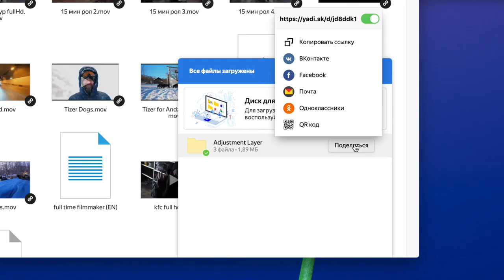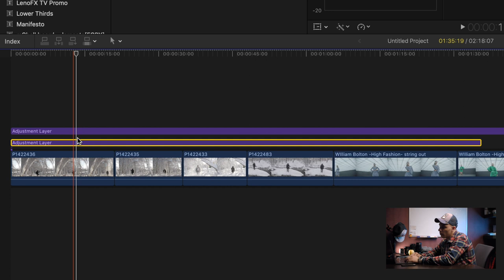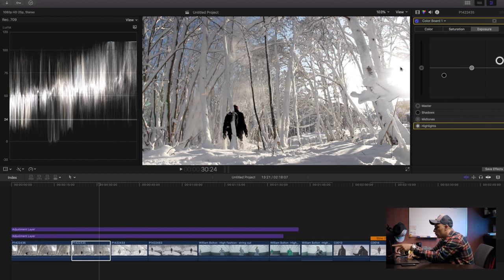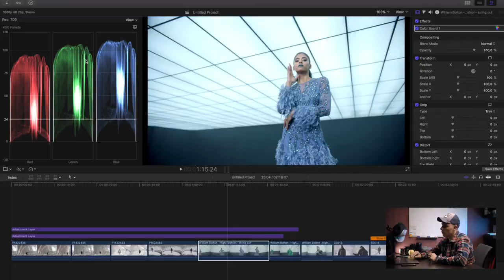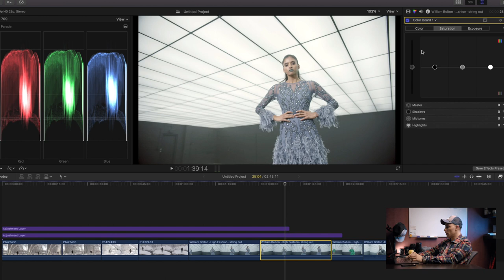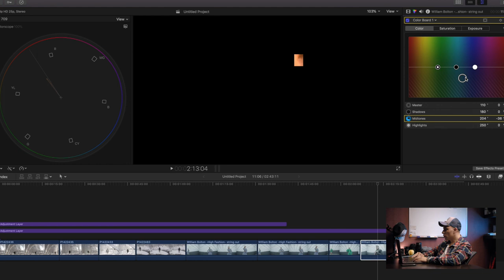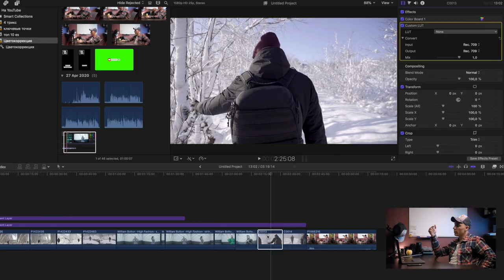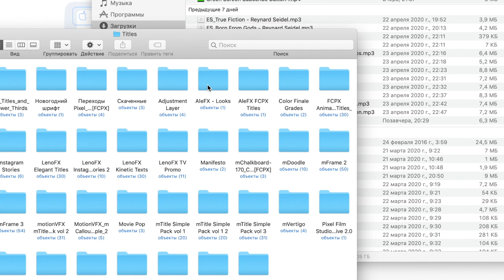Цветокоррекция в final cut pro | Базовая коррекция + Пак лутов в описании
Дарю свой пак лутов для тех, кто подпишется и досмотрит видео до конца.
Здесь я беру музыку для видео, по ссылке 30 дней free

В этом видео рассказываю про инструменты для цветокоррекции в final cut pro.
Показываю как сделать базовую коррекцию цвета, что делать с кадром снятым в log. Как применить lut и можно ли без него сделать кадр цветным.

Как быстро сделать правильный оттенок кожи и как понять какой оттенок эталонный, при помощи панели vectorscope.
Посмотрим какие скоупы есть в final cut pro и для чего они нужны.

Как пользоваться Waveform и для чего она нужна.

Покажу как быстро сделать автоматический баланс цвета и как сматчить цвета.